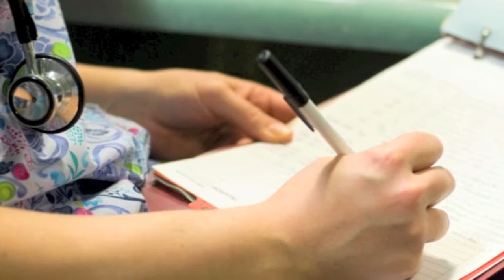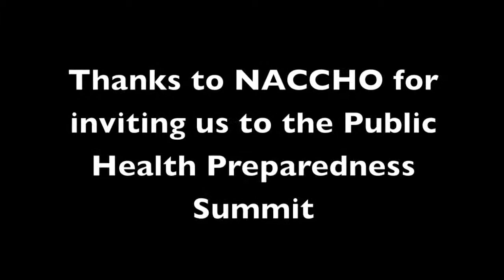Learning About Disaster Prep and Hospital Evacuations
In this segment of the Nursing Show, recorded at the Public Health Preparedness Summit, guest host Rick Russotti interviews Dr. Eric Toner. Dr. Toner is a senior associate with the Center for Biosecurity at UPMC. Rick and Dr. Toner discuss recent hospital evacuations in the face of natural disasters and the lessons learned from them. Find more segments from the PHPS 2013 on this channel and at ProMedNetwork.com.